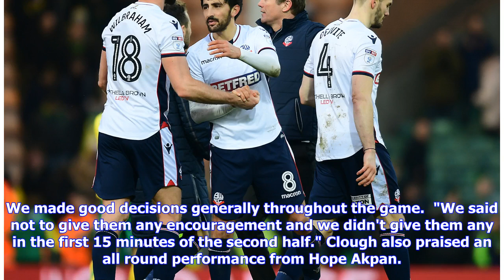Breaking News | MANAGER'S VERDICT: BOLTON WANDERERS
NIGEL Clough hailed a "brilliant" Brewers performance as his team beat Bolton 2-0 to take the survival fight to the final game of the season. The Albion manager said: "Bolton got a lot of bodies forward, put a lot of balls forward but we dealt with it brilliantly. We scored two great goals and had the opportunity in the second half to make the game safe. "There was everything there we wanted in the performance today but we haven't done anything yet  - unless we get a result at Preston next week ...